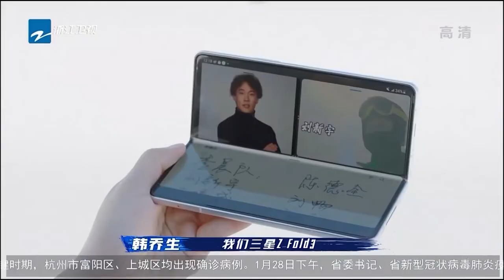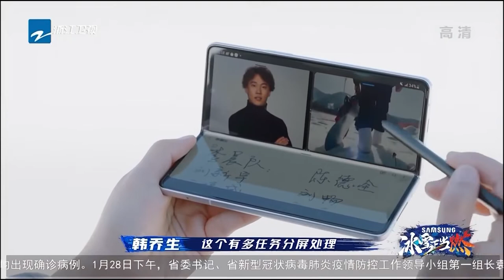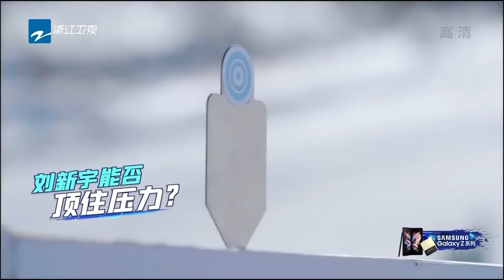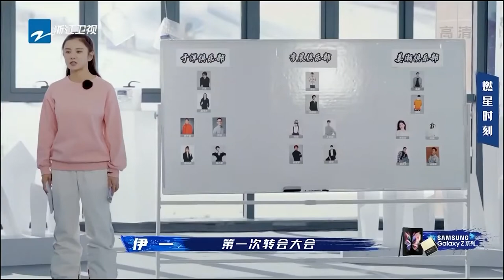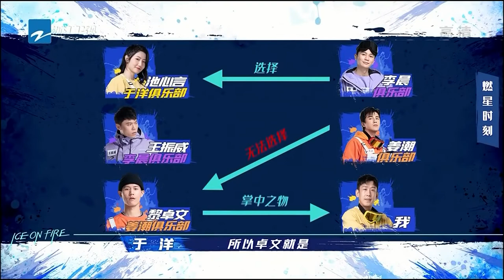【FULL】《冰雪正当燃》EP4 姜潮炫耀遭李晨打脸 韩乔生解说超无厘头 | 浙江卫视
浙江卫视推出的冰雪达人竞技成长节目，由伊一、韩乔生担任“冰雪主持人”，李晨、姜潮、于洋、吴奇隆、吴尊担任“冰雪经理人”，节目共12期。该节目由三位明星经理人自行组建团队，完成六个冰雪项目的考验，每个项目都会分别赛出获胜俱乐部，综合六个冰雪项目表现，揭晓最强冰雪俱乐部和最佳冰雪王者。